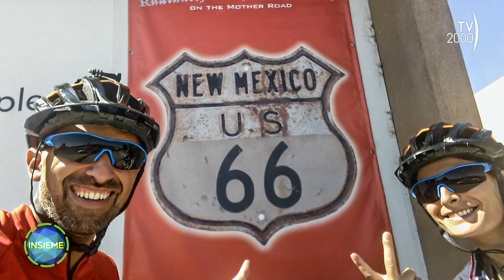VIAGGIA CON WALLACE ospite al "IL MONDO INSIEME" di LICIA COLO'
E' stato un onore per me poter condividere la mia passione con Licia Colò al "Il Mondo Insieme" su Canale 28.